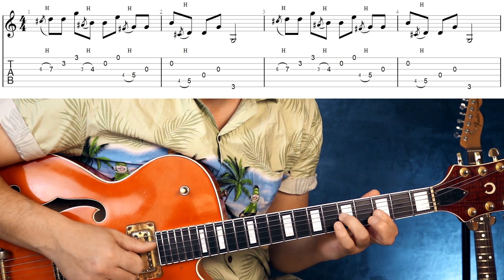Крутое Boogie Woogie на гитаре. Фингерстайл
Разбор Буги Вуги в пальцевом стиле

Поддержка канала позволяет мне улучшать видео и аудио материал, и больше времени уделять подготовке.

Я - Дмитрий Смагин, московский музыкант гитарист. Играю на гитаре с 1998 года, Рок-н-роллом увлекаюсь с 2008 года.
За это время я разобрал много нюансов исполнения, чем и делюсь с вами в своих видео.
Все свои знания я систематизирую - и формирую в общую концепцию "Высшая Школа Рок-н-Ролла".
Это единственная в России супершкола по изучению нюансов игры рок-н-ролла.

Вы смело можете получить от меня личные подсказки и консультации по своей игре, а так же записаться на обучения. Мой профиль Вк